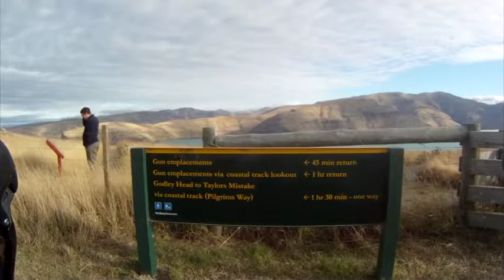Cycling Christchurch: Sth New Brighton, Mt Pleasant, Godley Head, Sumner. Long.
Cycling Christchurch: South New Brighton, Mount Pleasant, Mount Cavendish, Summit Road to Godley Head, then back via Evans Pass and Sumner. (Long - this is some 30 minutes cut out of an over 2 hour ride.)

The shakiness is due to the bumpy roads that we have been enjoying around here since the big earthquakes three years ago. The construction site at the very beginning and end of the video is also part of EQ repairs. Up on the Summit Road and down Evans Pass you see many dark black patches on the road - these are repairs covering impact craters where falling rocks have hit the road.

The entire video is composed of clips from only one ride, and there really are more sheep on the Godley Head end of the Summit Road than cars and cyclists combined.

There are a couple of views taken while standing, one at the top of Evans Pass across the Lyttelton bay towards Diamond Harbour and Mt Herbert. The other is from the Godley Head road across Taylors Mistake towards Scarborough / Whitewash Head.

The rows of shipping containers along the road towards the end of the ride have been put there as protection against rockfall in the event of further earthquakes.